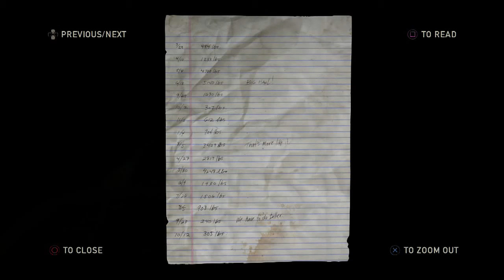The Last Of Us Remastered - Part 33 - Joel Said Thankyou!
I can't believe it! I really can't believe it!